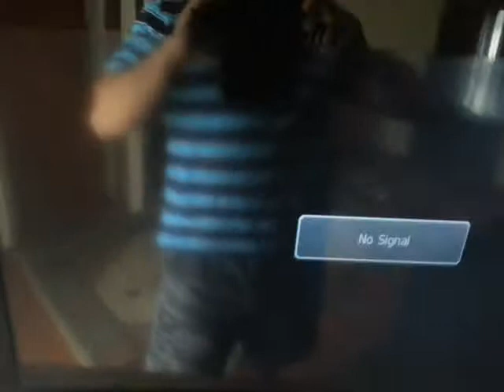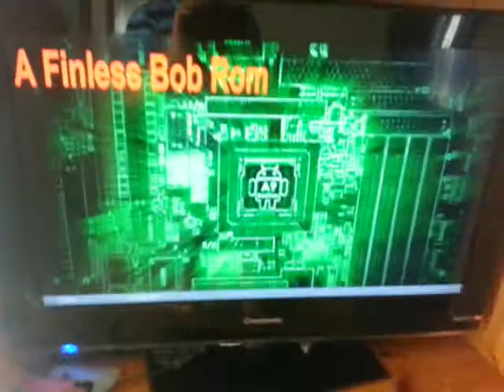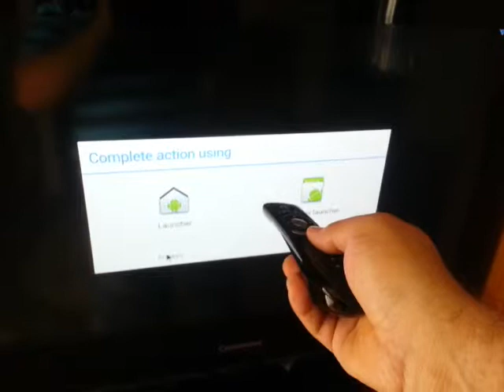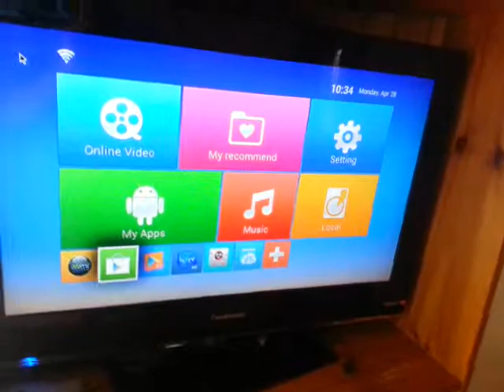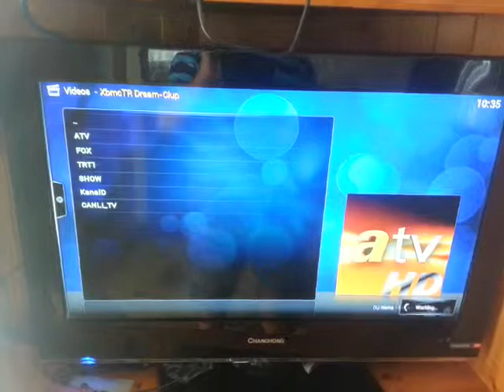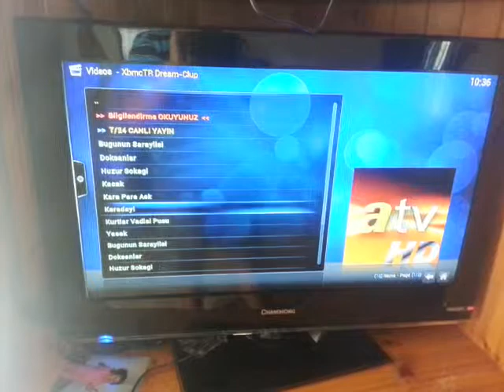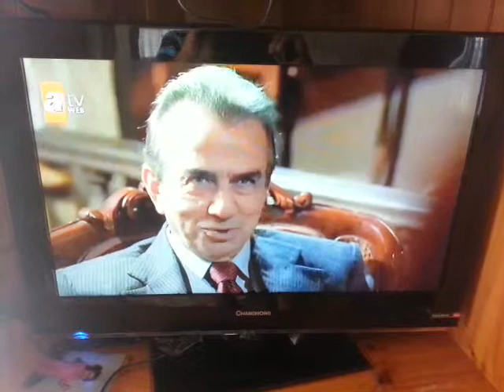Xbmctr tronsmart Prometheus